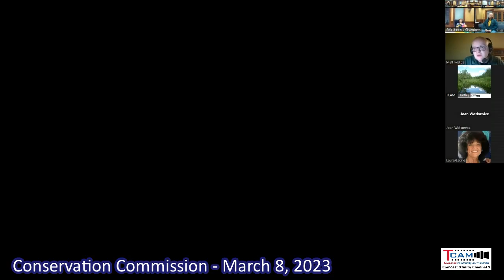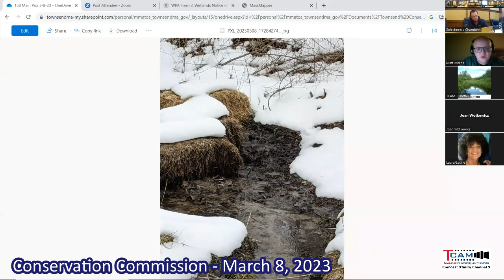2023-03-08 Conservation Commission